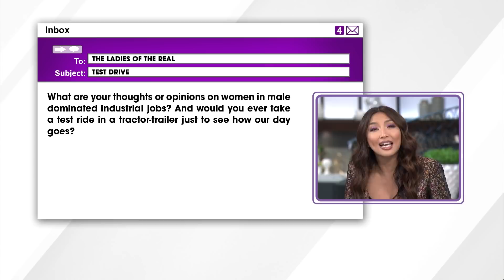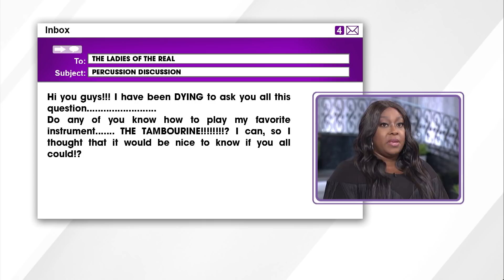RANDOM FANDOM: Can We Play the Tambourine?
A fan wanted to know if we can play her favorite instrument… the tambourine! Watch to find out if we can! Real fam, post your random fandom questions below, and we might answer them live on the show!